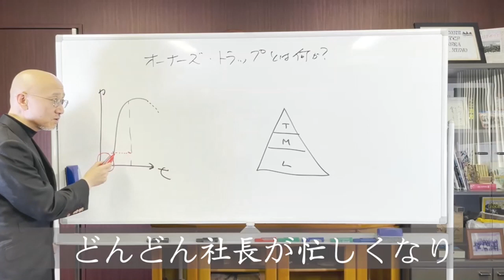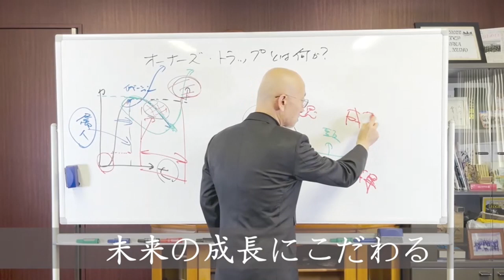【262日目】高い賃金が直ぐに払えないのなら会社の未来を語り生涯所得の高さを示せ｜久野康成の毎日が有給休暇!!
3,000円で販売しております！